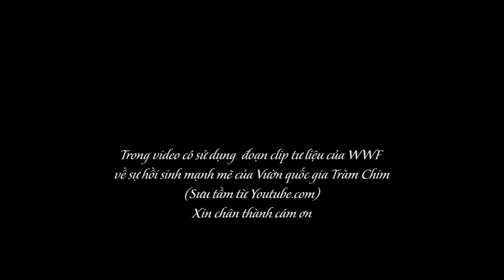Người canh giữ tràm chim - Phượng Khánh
Người canh giữ tràm chim
Nhạc và lời : Phạm Tùng
Trình bày : Phượng Khánh
Tại sân khấu Trung tâm Văn hóa huyện Tịnh Biên, An Giang
Ngày 10/8/2015